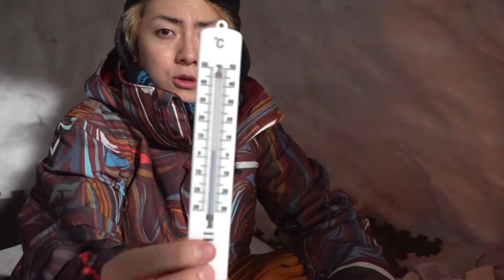100均の商品しか使えない”かまくら”24時間サバイバル生活は出来るのか！？後編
後ろの人の動画は探してみてね。